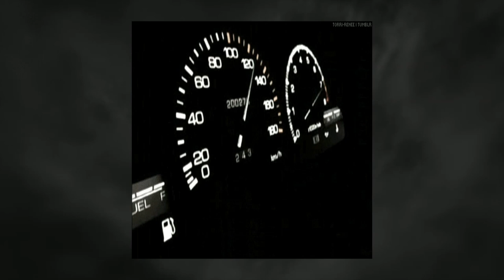Boom Bap x LoFi Type Beat - "Bongo"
DM to purchase